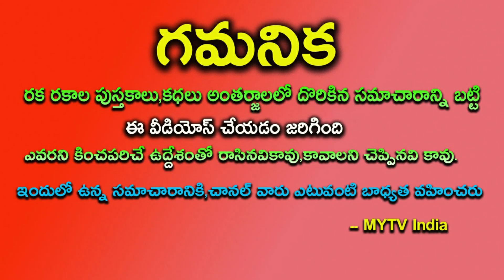ఈ రోజే 30 ఏళ్ళకు వచ్చే సుకర్మయోగం ఈ 4 రాశులవారికి దేవుడు మీ వైపే ఉన్నాడు దశతిరగనుంది ||astrology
ఈ రోజే 30 ఏళ్ళకు వచ్చే సుకర్మయోగం ఈ 4 రాశులవారికి దేవుడు మీ వైపే ఉన్నాడు దశతిరగనుంది